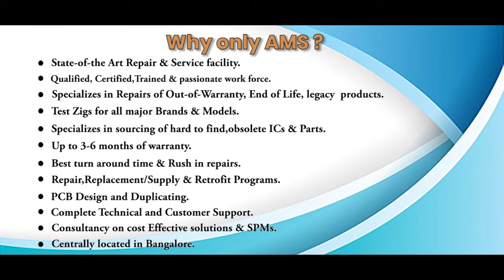General electric 1357786 CONTROL BOARD Repairs